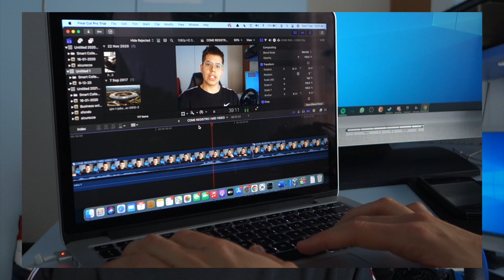COME REGISTRO I MIEI VIDEO - Tommaso Cailotto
Oggi vi spiego cosa ci sta dietro alla creazione di un mio video, molti non pensano al grosso lavoro che c'è dietro...vi ringrazio molto per i 300 iscritti!!
• Commenta
• Conndividi il video
Capitoli:
0:00 = Introduzione
0:43 = Videocamera
1:45 = Illuminazione
2:06 = Audio
3:16 = Tommy Production (Tony Gino licenziato)
4:51 = Montaggio e Mac VS Windows
7:54 = Creazione copertine
8:33 = Come pubblico i video?
9:55 = Outro
IL MIO PC:
CPU: AMD Ryzen 1600X 3.6 GHz
CPU COOLER: Cooler Master 212 Red
RAM: Ballistix 3000MHz (8GBx2)
SSD: Samsung 850 EVO 250 GB (Windows)
Crucial MX500 500GB (Giochi)
GPU: Gigabyte 1060 3GB
PSU: Evga 550W 80+ Bronze
CASE: Cooler Master Masterbox 5 lite
OS: Windows 10 Pro | Ubuntu 18.10
Monitor: MSi MAG271C 27" 144Hz FHD

PERIFIERICHE:
Cuffie: HyperX Cloud Alpha
Mouse: SteelSeries Rival 110
Tastiera: ACGAM tastiera meccanica Red switch
Webcam: Logitech C920
Volante: Logitech G29 con cambio ad H
Microfono: Blue Yeti